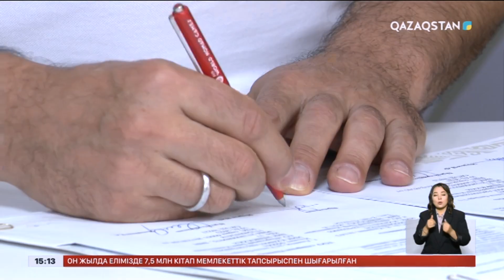Дүниежүзілік көшпенділер ойындары: Бас демеуші 1 млрд теңге бөлді